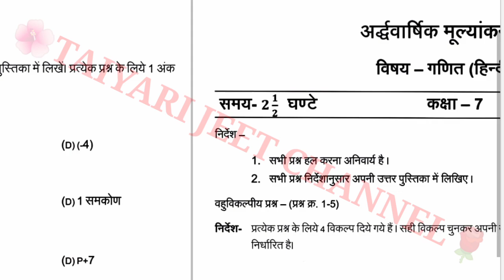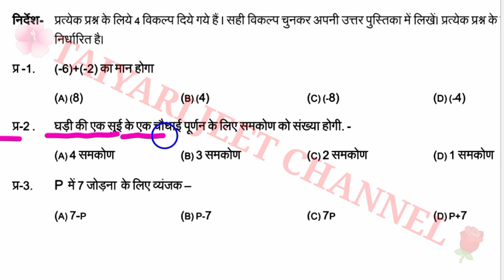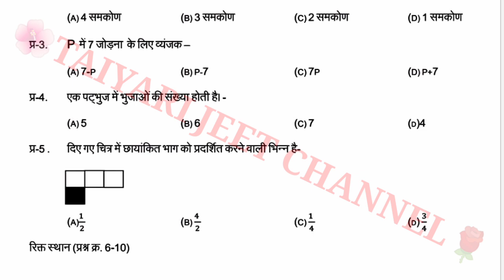अर्द्धवार्षिक मूल्यांकन 2023 24 कक्षा 7 गणित का पेपर /Ardhvaarshik Mulyankan 2023 24 Kaksha 7 Ganit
अर्द्धवार्षिक मूल्यांकन 2023 24 कक्षा 7 गणित का पेपर

Ardhvaarshik Mulyankan 2023 24 Kaksha 7 Ganit